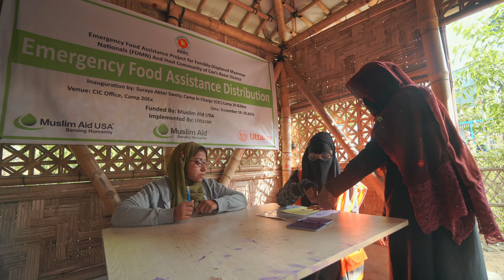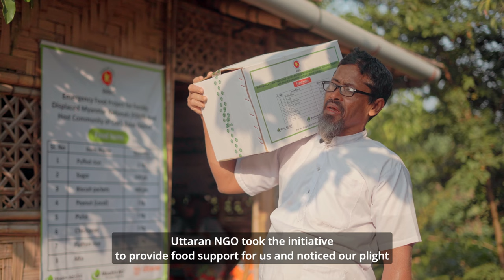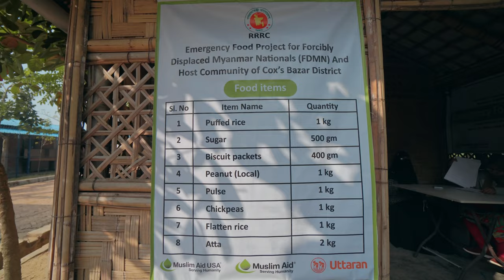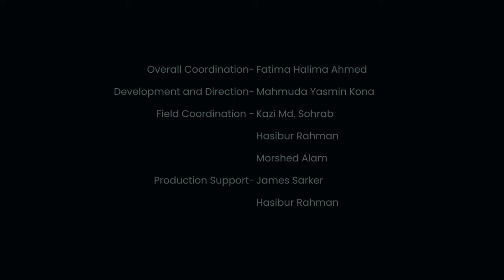Documentary on Muslim Aid Food Distribution